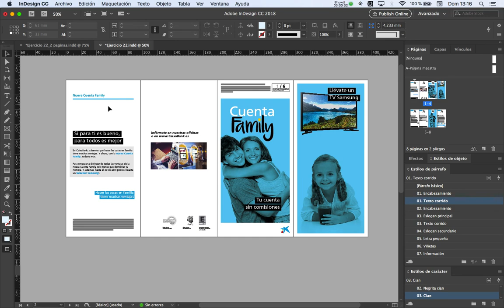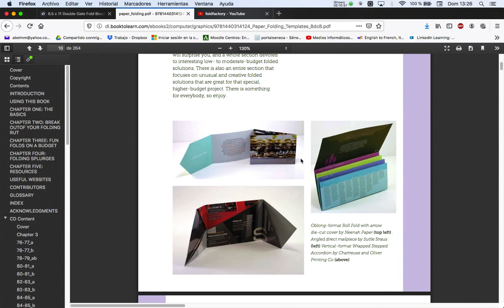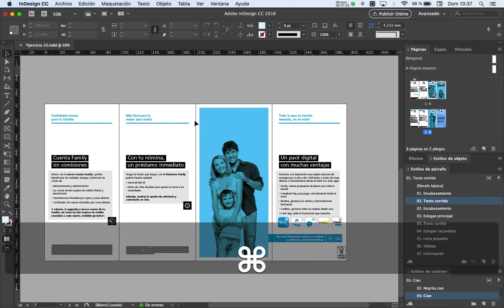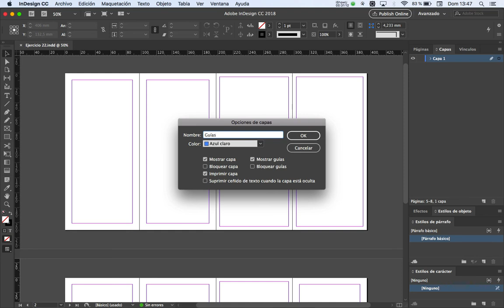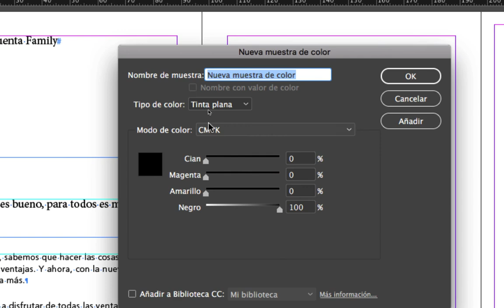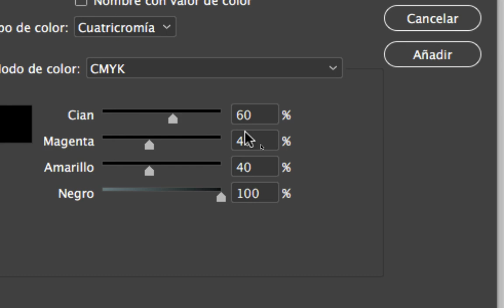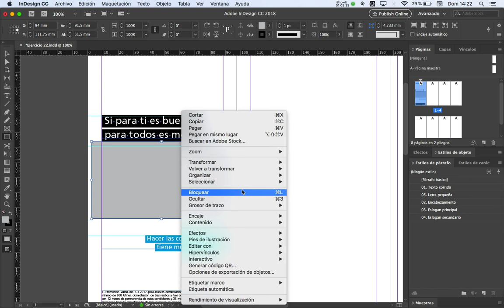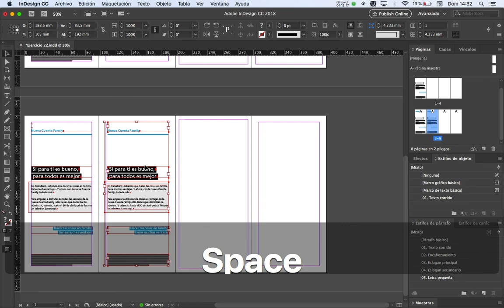Folleto cuadríptico plegado en InDesign (1ª Parte)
Cuerpos
Reorganizar páginas
Pliego
Estilo de objeto
Herramienta Página
Estilo de parrafo
Estilo de caracter
Salto de linea forzado
Filete
PANTONE
Sombreado de parrafo
Estilo basado en otro estilo